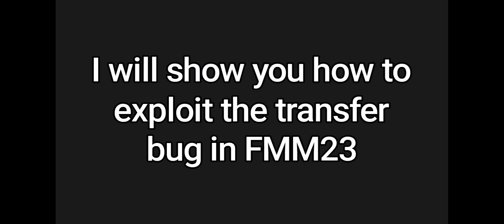Football Manager 23 Mobile Money Cheat Bug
Watch to learn how to use the money cheat to get more money in the game.

I use it when other teams offer me a very low transfer fee for one of my transfer lister player.